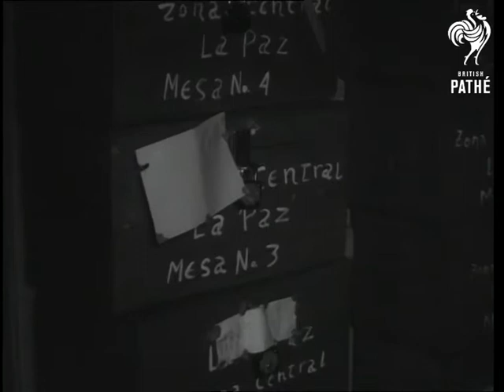Bolivia Elects New President Barrientos (1966)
Bolivia.

Various shots Bolivians casting their votes at various stations in La Paz. Amongst the candidates seen voting are: Dr. Mario Rolonanaya, Dr. Mario Gutierrez, General Benardino Bilbao, Dr. Mario Diez de Medina, Victor Andrade, General Rene Barrientos and Dr. Luis Adolfo Siles. Ballot boxes are then sealed and counting begins. Voters have their finger dipped in dye to prevent double votes. Various shots of the new President, Rene Barrientos as he meets the people and gives press conference.

(F.G.)
 FILM ID:3210.22